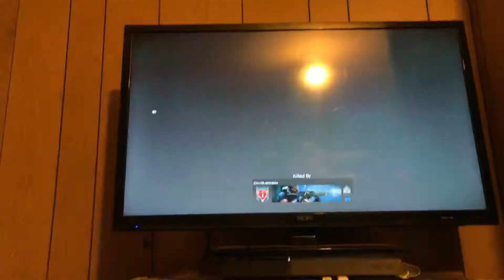If you guys won’t to join my live soon or tonight